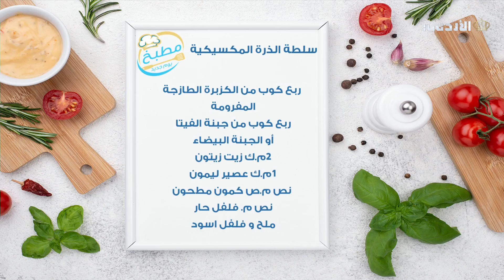مطبخ يوم جديد || سلطة الذرة المكسيكية 🥗🌽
صفحة برنامج يوم جديد على الفيسبوك